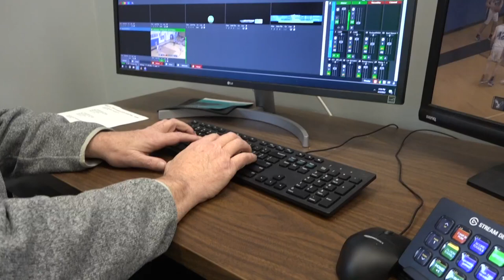Live streaming brings high school sports to a larger audience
From an office above the post office in Houlton, a local radio station is streaming high school sporting events online.